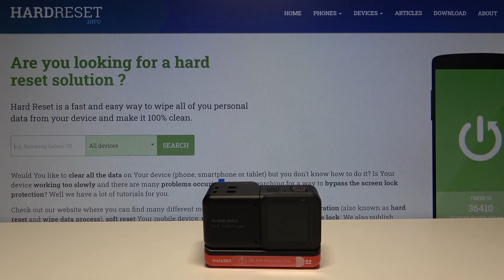Как включить или выключить звук блокировки на Insta360 ONE R Twin Edition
Для того, чтобы настроить звуки блокировки и разблокировки экрана Вашей камеры, нужно просто найти нужную опцию и переключить её. В данном видеоролике мы покажем  и расскажем, что нужно делать для того, чтобы настроить эту опцию. Посмотрите внимательно за тем, что покажет и расскажет Вам наш профессионал, чтобы в точности так же установить или отключить звук блокировки по своему вкусу.

Как включить звук блокировки на Insta360 ONE R Twin Edition? Как выключить звук блокировки на Insta360 ONE R Twin Edition? Как настроить звуки блокировки экрана на Insta360 ONE R Twin Edition?